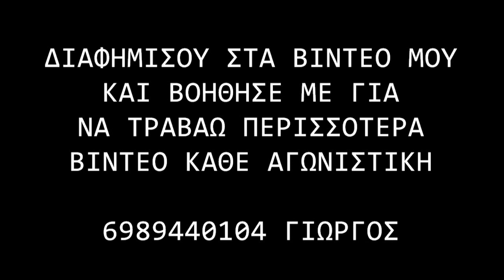ΡΕΘΥΜΝΙΑΚΟΣ - ΔΟΞΑ ΠΛΑΤΑΝΕ 4-1 (best of) 23η ΑΓ 11/03/17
ΡΕΘΥΜΝΙΑΚΟΣ - ΔΟΞΑ ΠΛΑΤΑΝΕ 4-1 Για την 23η αγωνιστική του Α' τοπικού Ρεθύμνου 11/03/2017
Οι καλύτερες φάσεις του αγώνα και τα γκολ! Video by Michalis Charitakis Montaz by Yorgos Stefanakis